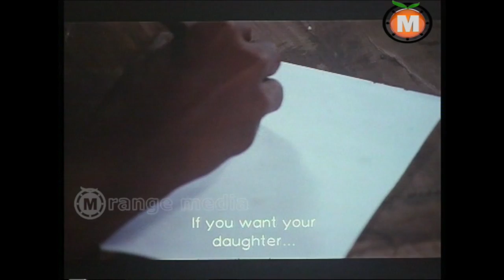Killer Telugu Movie Part 4 || Prabhudeva - Roja